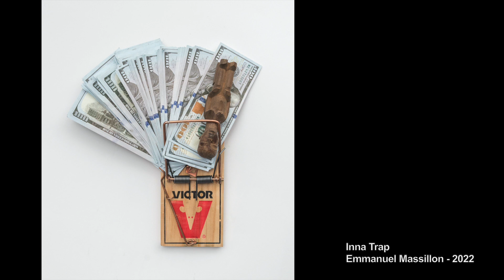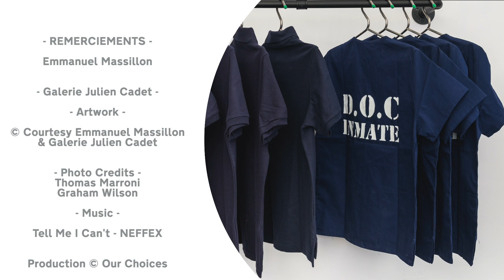EMMANUEL MASSILLON - Wait, Just Hear Me Out!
Emmanuel Massillon is a young African-American conceptual artist born in Washington D.C. in 1998. At the Julien Cadet gallery he presents his first solo exhibition in France, Wait, Just Hear Me Out! from March 19 to April 16, 2022.

In this exhibition, Emmanuel Massillon makes the viewer aware of the culture of Washington DC’s inner-city. Through installations, paintings and sculptures he awakens us to the condition of black Americans in his country.

Massillon (or Massi) evokes neighborhood Food Deserts, which largely explain the health problems of black Americans. Since food store chains refuse to settle in these neighborhoods, their inhabitants fall back on the snacks offered by small street corner grocery stores. A diet that, from childhood, conditions the population to chronic diseases caused by cholesterol or sodium  excess, as illustrated by the series of paintings made with sunflower seeds, Sodium Craving.

Emmanuel Massillon grew up under the influence of rap which is very marked in Washington in particular by typical slang. The artist sees rappers and hip-hop music as preservers of African-American culture today, as jazz might have been decades earlier. Thus his works, whose title often borrows their name from local slang, are strongly inspired by these musical productions which sample bits of culture and life experiences. Massillon thus evokes influences such as the rapper G Herbo or the activist and author of economic books Claud Anderson.

Massi also insists on the fate that awaits the black American population whose opportunities are limited. Their options are often limited to the pipeline between school and sports or, failing to be hired, the drug deal and the school to prison pipeline.

Wait, Just Hear Me Out! is therefore an essential exhibition to understand the situation of African-Americans today. The works of Emmanuel Massillon, Haitian by his mother, use objects that are familiar to us and take us to the heart of the problems of black neighborhoods.

⏱️⏱️  CHAPTERS ⏱️⏱️
00:00 Intro Emmanuel Massillon
00:44 : Born in Washington DC
01:07 : Washington DC inner-city culture
01:37 : Food deserts
03:00 : Being Black in the US and the inner-city
04:12 : Being a conceptual artist
04:48 : Sunflower seeds paintings
05:34 : The influence of rap music
08:04 : The Haitian and Black Southern culture
09:53 : Artwork influences
10:33 : Dog food paintings
11:29 : The school to sport pipeline
13:24 : Black American struggle
16:52 : The school to prison pipeline